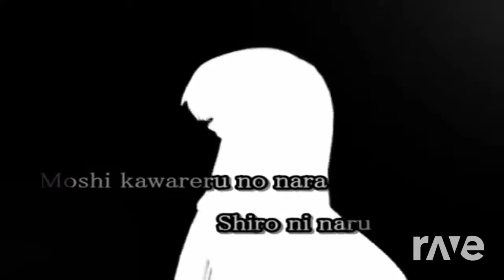Version 8 Opening - Rodrigo Ribeiro & 【 Karaoke Sub 】Bad Apple!! | RaveDJ